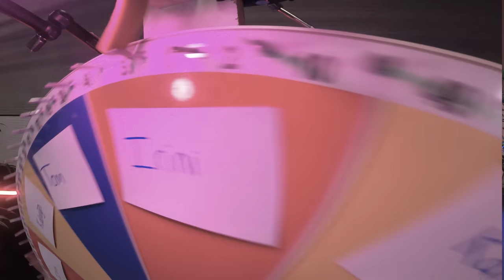Ik Deed de Pijnlijkste Escape Room van Nederland | Kalvijn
Deze video bevat een betaalde samenwerking met Milka.
Milka heeft nu nieuwe verpakkingen en de repen zijn nu nóg romiger en intenser!